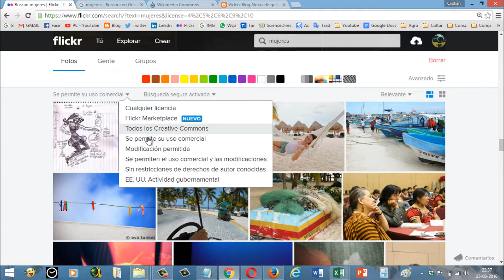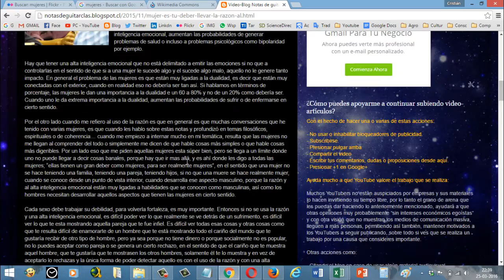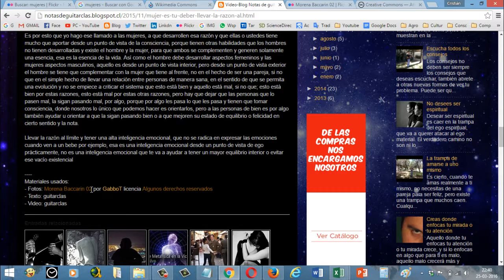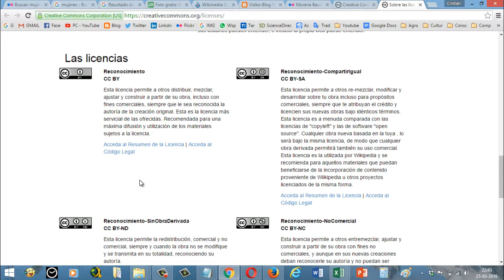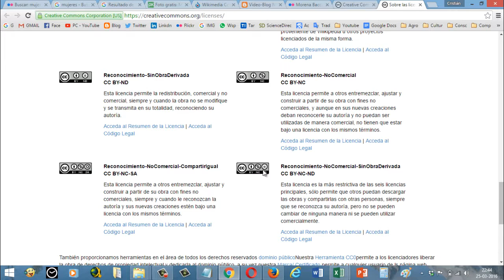Dónde extraigo imágenes sin copyright o creative commons para monetizar por adsense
Les daré consejos de lugares y formas de usar las imágenes libres de copyright para que puedan hacer sus composiciones personales sin problemas de que adsense les ponga problemas en sus blogs o videos.

📽️Videos Recomendados
►Tutoriales de audiovisual para youtubers y profesionales relacionados a grabación y edición de videos

►Sony-grabadora de voz Digital con micrófono estéreo incorporado, dispositivo de grabación de circuito integrado, MP3, 4GB de ICD-PX240, original, usado
►Micrófono de solapa
►Rode SC3 - Adaptador de TRRS a TRS, Color Negro
►Samsung Galaxy SM-A202F 14,7 cm (5.8") 3 GB 32 GB SIM Doble 4G Negro 3000 mAh - Smartphone (14,7 cm (5.8"), 720 x 1560 Pixeles, 3 GB, 32 GB, 13 MP, Negro)
►Trípode de Cámara, TECELKS Trípode Móvil (44cm-135cm) de Aluminio con Bluetooth, Soporte de Teléfono, Bolsa de Transporte, Tornillo de Montaje de 1/4", Trípode de Viaje/Video/Teléfono/Cámara